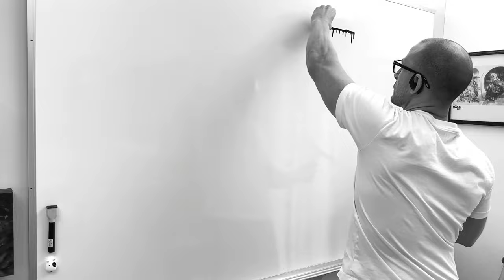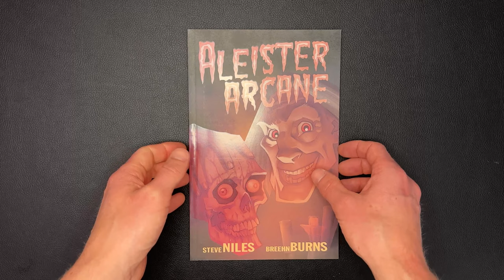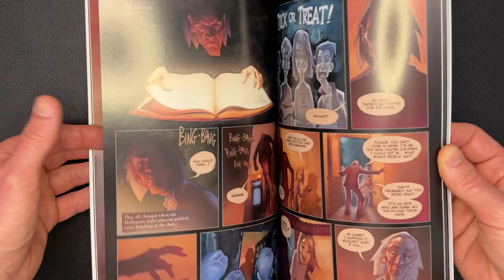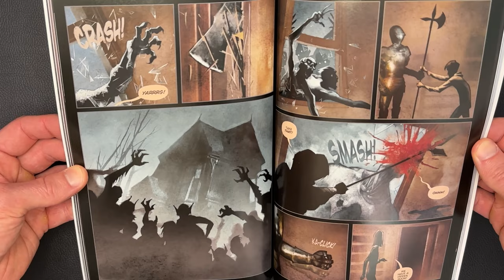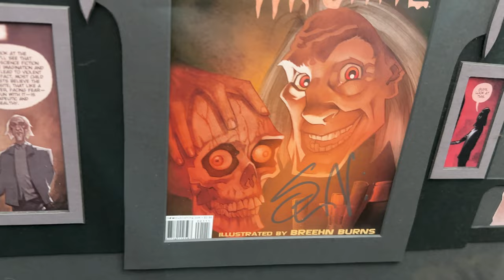ALEISTER ARCANE | Painting a Horror Novel Homage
Welcome back!

To kick off the Halloween season, I’m spotlighting a great halloween-themed horror graphic novel ALEISTER ARCANE!

Created by horror author STEVE NILES (30 Days of Night) & artist BREEHN BURNS, Aleister Arcane is a fun little horror book about a small town weatherman by day and public access TV Horror Host by night.

Things take a dark turn one Halloween night and well, you’ll have to read the book to find out the rest!

Come join me as I paint and discuss the book and showcase my custom framed + signed issue #1 of Aleister Arcane.

LINKS

Amazon (book)

PHANTOM ANTENNA // Intro theme // Original Episode Music

CHAPTERS

00:00 Intro
00:26 Painting Begins
01:25 About the book/ Art
02:40 The tragedy of Aleister
03:17  Film Adaptation
05:10 Signed and Framed Issue #1
06:05 Wrap Up/Thanks for Watching
06:20 Finishing the Painting
07:52 Close Ups / Details
09:20 Dissolve